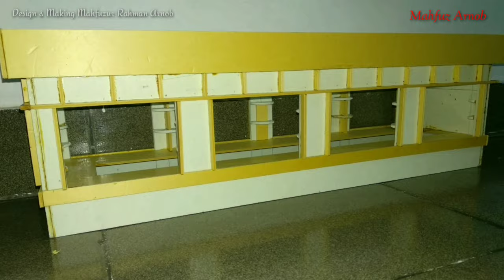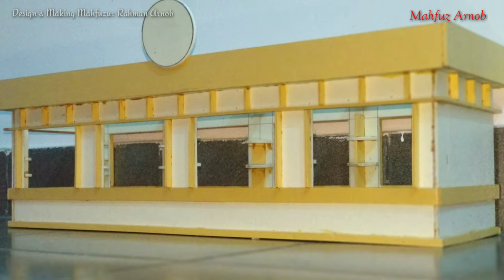Book Stall (Dami) Design for Shobdoshyli, 21 e Boi Mela-2019. Idea/Concept & Making by Mahgizur Rahm